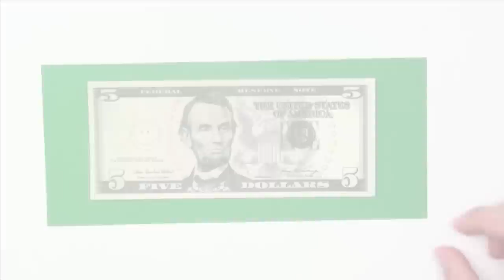Cool Origami Frog Money - Yakomoga dollar Origami tutorial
how to make an origami cool frog of money or paper scheme Rudolf Deeg
紙やお金スキームルドルフDeegから折り紙のカエルを作る方法
어떻게 종이 또는 돈 방식 루돌프 디그에서 종이 접기 개구리로 만들려면

I respect the copyrights of the model, taken by me on this if you are the author of this model and want me to delete the video, please write about it to my mail yakomogaorigami777gmail.com
Regards Roman.

Sheet Size - 21х9 or 14х6cm